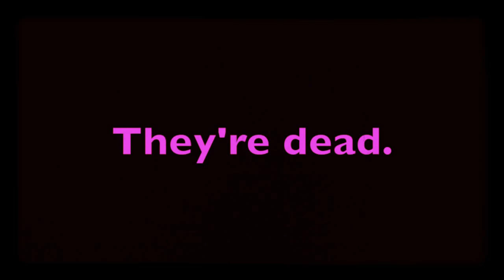Ladies Living Solo- We're back!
Cassi and Chelsea are gone but the show must go on!

A word from LLS' producers.

Follow Chelsea Pope!

Follow Cassi Jerkins!